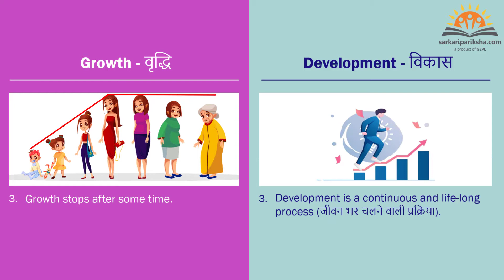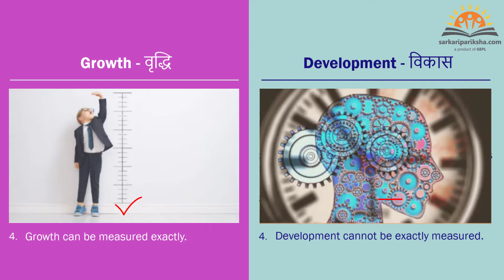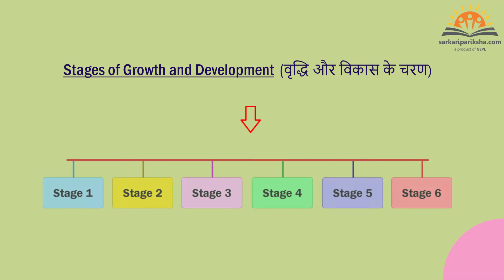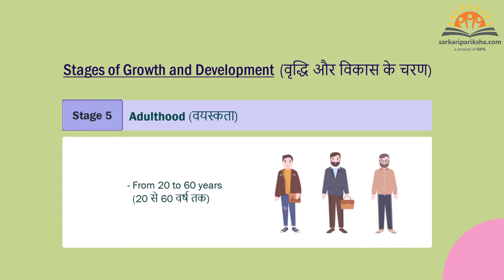Development and Growth | Child Development & Pedagogy CDP REET UPTET CTET | By Ashu Ma'am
Ashu ma'am teaches all major topics of CDP REET 2022 in this REET video series. If you are studying for the REET exam, taking notes will assist you in passing the exam.